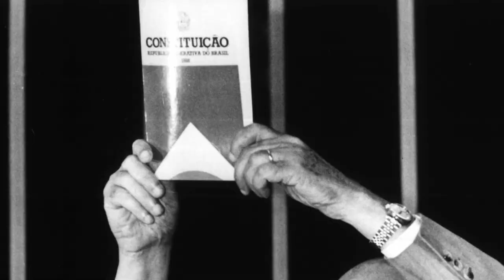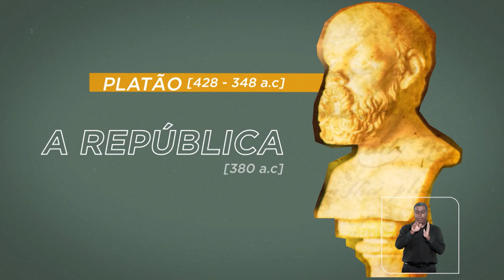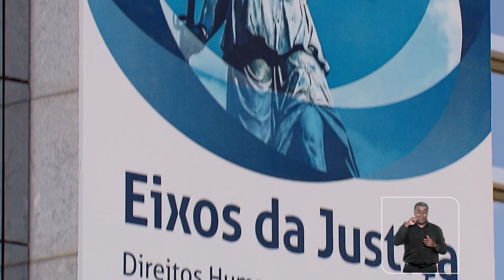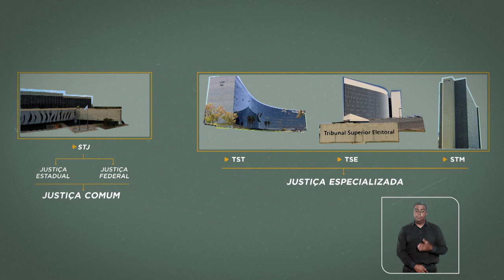Cap.4 Ep.1 Poder Judiciário e Funções Essenciais à Justiça - Panorama Geral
A Secretaria de Comunicação Social do Superior Tribunal de Justiça (STJ) apresenta a série audiovisual "STJ, Constituição e Justiça".
Divididos em cinco capítulos, os vídeos reúnem conteúdo jurídico introdutório sobre as normas fundamentais da Constituição Federal e a atuação do STJ e de todo o sistema de Justiça nos 35 anos da Carta Cidadã.
O quarto capítulo explica as normas da Lei Maior relativas à organização e ao funcionamento do Poder Judiciário e das funções essenciais à Justiça. O episódio 01 traça um panorama geral do sistema judicial brasileiro.